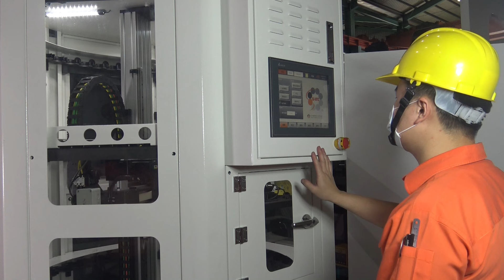SRMA ｜SANJET ROBOTIC MAGAZINE ARM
SANJET ROBOTIC MAGAZIE ARM
This robotic magazine integrates latest multiple axis robotic operation software control pattern.
With multi tool management functions, linking machine controller with several options.
Realizing automatic production solution.
Worth faiths from machinery seniors who only had options from Europe or Japan for long time.